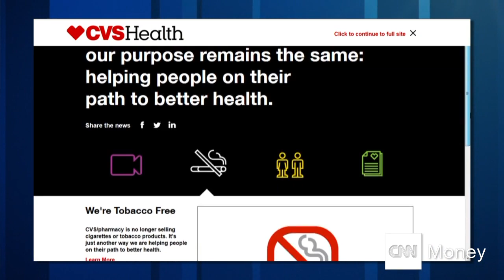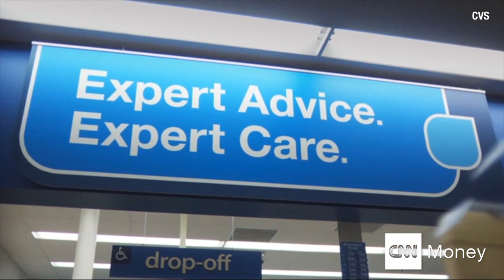CVS CEO: Tobacco an obstacle to health care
Newly re-branded as CVS Health, the pharmacy chain has rid its shelves of tobacco products. Cristina Alesci talks with CEO Larry Merlo.